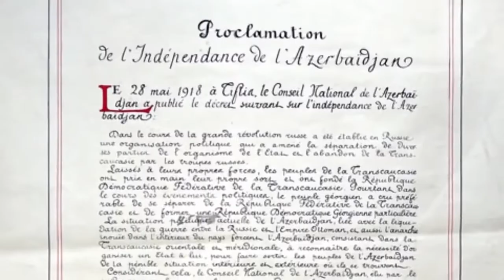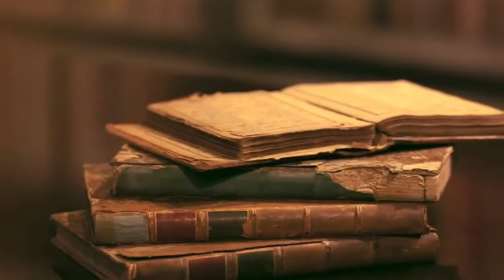Талыши. Иранский народ Азербайджана. Талышистан.